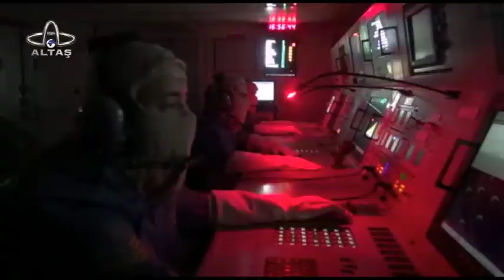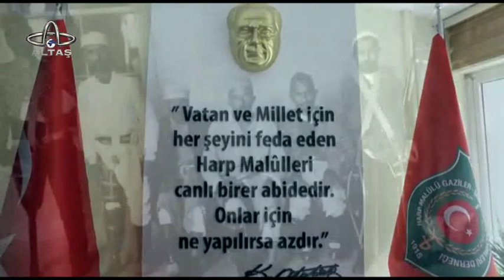EKRAN GAZETESİ GAZİ NURETTİN KORKMAZ 19 09 2019